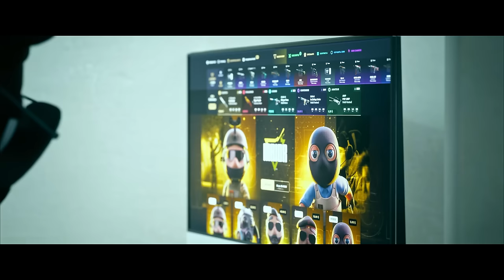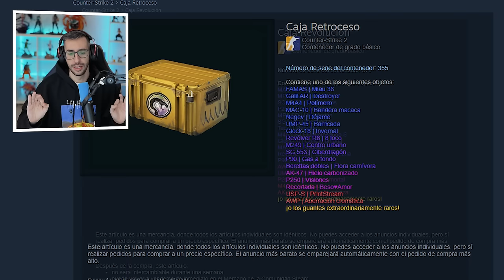¡LAS SKINS QUE MÁS HAN BAJADO DE PRECIO EN CS2!